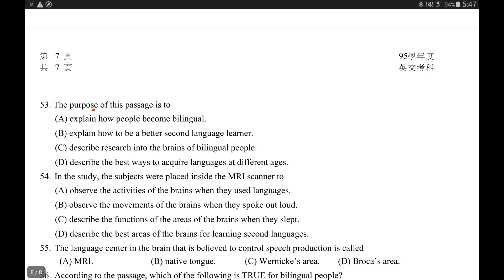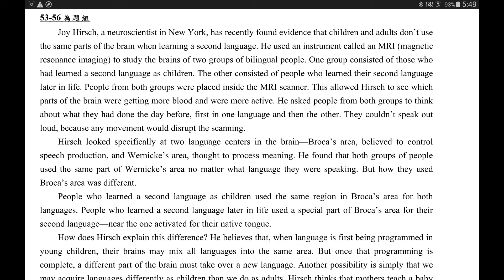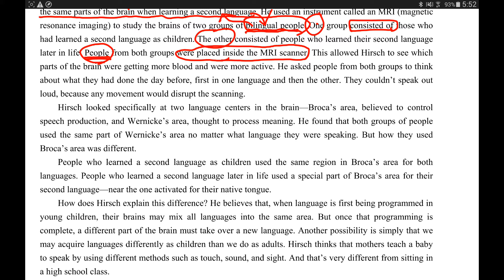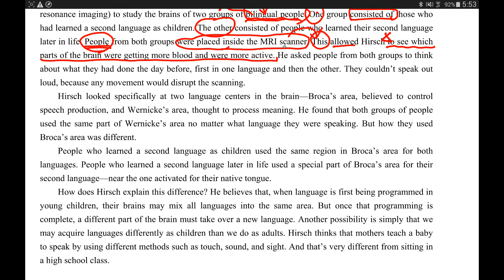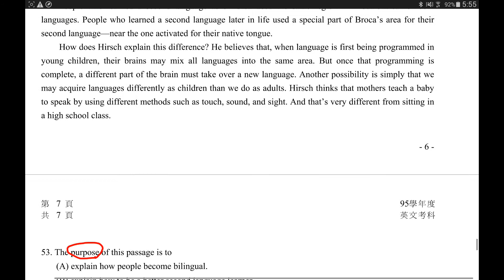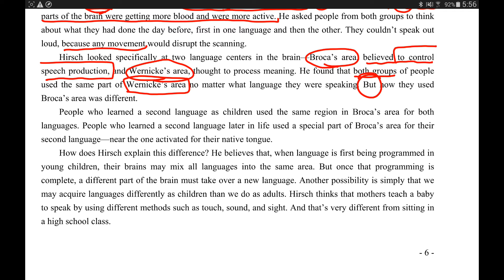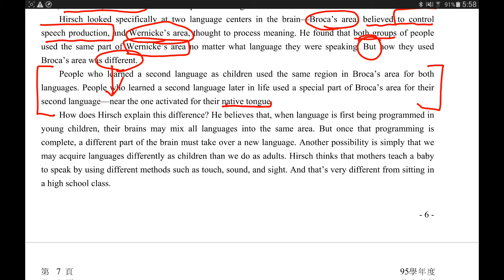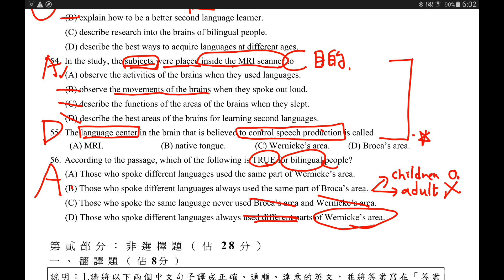95年學測閱讀測驗第四篇